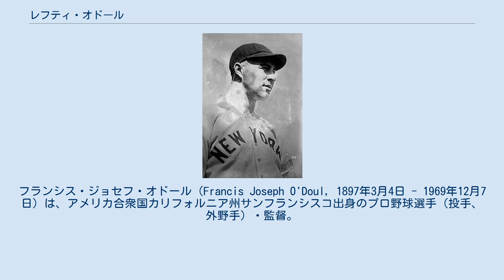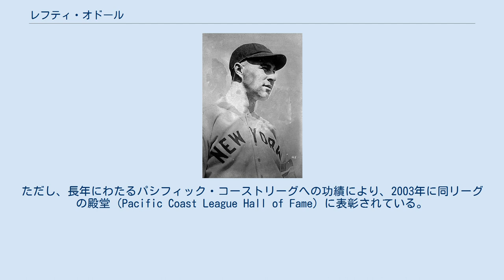レフティ・オドール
フランシス・ジョセフ・オドール（Francis Joseph O'Doul, 1897年3月4日 - 1969年12月7日）は、アメリカ合衆国カリフォルニア州サンフランシスコ出身のプロ野球選手（投手、外野手）・監督。
姓は本来の発音に近いオドゥールとも表記される。
 サンフランシスコのベイビュー高校卒業後、ニューヨーク・ヤンキースと契約。
当初は投手であった。
当時左投げ投手は珍しく、「レフティ（左利き）」のニックネームをつけられた。
1919年にメジャー昇格。
その後、1923年にボストン・レッドソックスに移籍したシーズンまで実働4シーズン投手としての記録が残っている。
しかし、彼の打力に注目した首脳陣は、投手ではなくオドールを野手として起用するようになる。
 投手を断念してから数シーズン、オドールはレッドソックスやニューヨーク・ジャイアンツのAAA級でくすぶっていたが、1928年に初めて規定打席に達して打率3割をマーク。
翌1929年にはフィラデルフィア・フィリーズに移籍して打率.398をマークし首位打者を獲得、打撃に開眼する。
その年マークした254安打はナショナルリーグ記録であり、両リーグ合わせてもイチロー、ジョージ・シスラーに次いで史上3位。
 ブルックリン・ロビンスに移籍した1931年も打率3割をキープ、さらには1932年には2度目の首位打者に輝くなど5年連続打率3割をマークした。
1932年には、全日本大学野球連盟の招きで、モー・バーグ、テッド・ライオンズとともに来日、東京六大学野球連盟に属する各大学で野球を教えた。
その後は出場機会は減少。
1933年に再度ニューヨーク・ジャイアンツに復帰し、同年のワールドシリーズ制覇。
1934年のシーズン限りで引退。
 引退後、1935年から23年間にわたって、マイナーリーグのパシフィック・コーストリーグ（AAA級）で監督を務めた。
その内訳は、サンフランシスコ・シールズ（1935年 - 1951年）、サンディエゴ・パドレス（1952年 - 1954年）、オークランド・オークス（1955年）、バンクーバー・マウンティズ（1956年）、シアトル・レニアーズ（1957年）である。
シールズでは1935年と1943年から1946年までとリーグ優勝を遂げている。
 ニューヨーク・ジャイアンツがサンフランシスコに移転すると、オドールは1958年から1961年まで臨時の打撃コーチを務めた。
 シールズの監督時代、選手の一人に若き日のジョー・ディマジオがいた。
後年、ディマジオがニューヨーク・ヤンキースの大選手になったあと、オドールは「ディマジオを自分の功績にしないでほしい。気を利かせて放っておいただけだから」とコメントしたが、これは謙遜によるものだった。
ジャイアンツの臨時コーチ時代にはウィリー・マッコビーも指導している。
 晩年は野球界から去り、サンフランシスコのゲイリー大通りという目抜き通りにレストラン兼スポーツバーを出店、1969年にこの世を去るまでサンフランシスコを離れなかった。
この店は今もなお「レフティ・オドールのレストラン&カクテルラウンジ」として営業を続けている。
野球選手としては流浪の選手であったが、生粋のサンフランシスコ人であったといえる。
その功績をたたえて、1981年にはサンフランシスコ・ベイエリアにゆかりのスポーツ関係者を対象とした「ベイエリアのスポーツ殿堂」（Bay Area Sports Hall of Fame）に表彰された。
また、サンフランシスコ・ジャイアンツの本拠地オラクル・パークの近くの入り江「マッコビー・コーブ」にかかる橋には「レフティ・オドール橋」という名前が付けられている。
 オドールが本土アメリカよりも日本で著名なのは、日本のプロ野球と浅からぬ縁を持っているからである。
 1934年（昭和9年）12月に、現存するプロ野球チームとして最古の球団「大日本東京野球倶楽部」が結成されたが、相手となるチームがいなかったため、1935年（昭和10年）、同球団はアメリカ遠征を行った。
最初に訪れた地・サンフランシスコでシールズを率いていたオドールは、対戦...